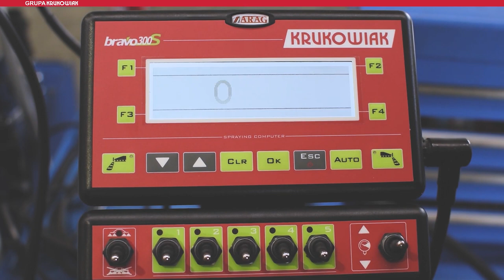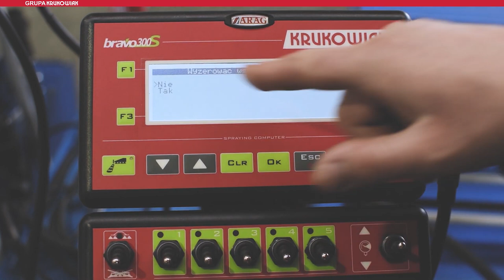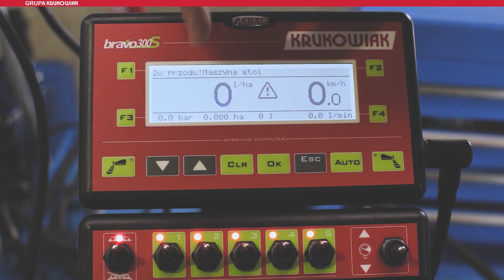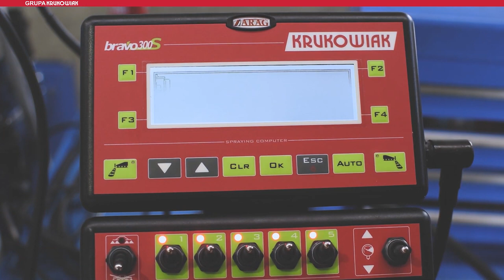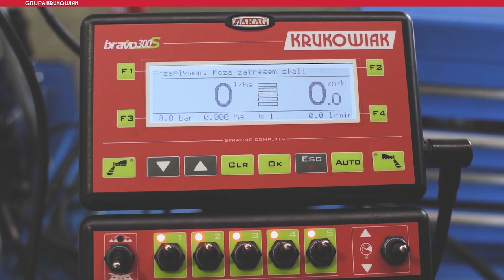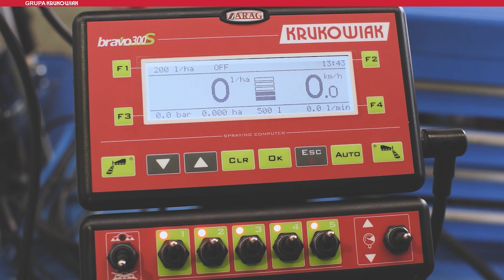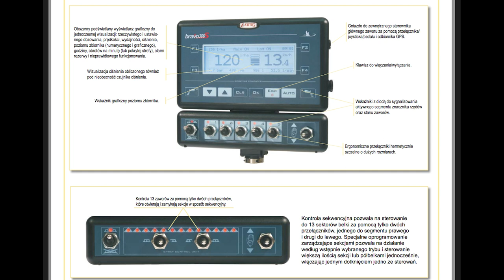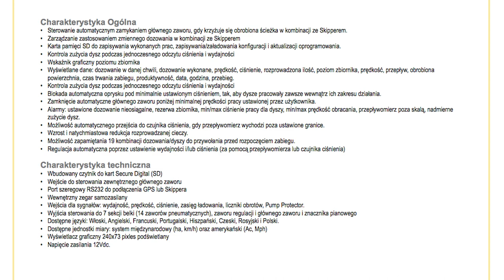Komputer Bravo 300 S do opryskiwacza Krukowiak - instrukcja obsługi